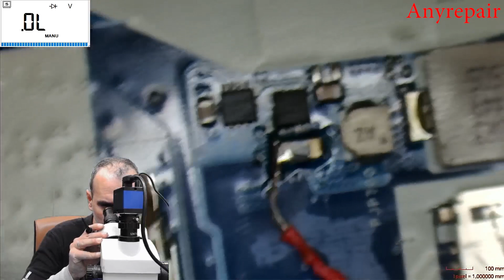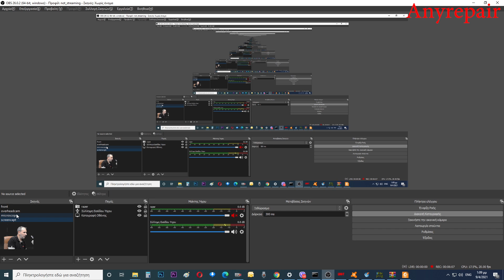Διάγνωση και επισκευή σε Dell latitude e7440